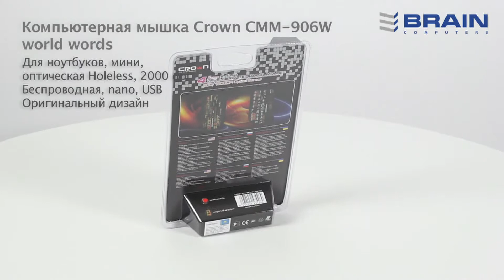Компьютерная мышка Crown CMM 906W world words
Мыши компании Crown предназначаются для тех, кто и во время работы за компьютером не привык забывать и о других радостях жизни. Это лучшая мышка для отпуска, если вы берете с собой ноутбук, но и на рабочем столе она будет выглядеть не менее привлекательно.